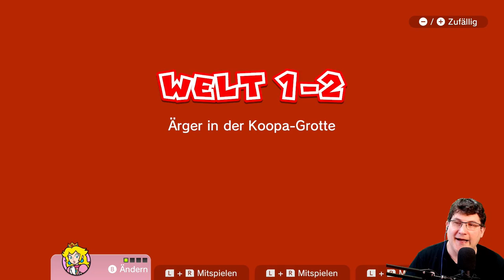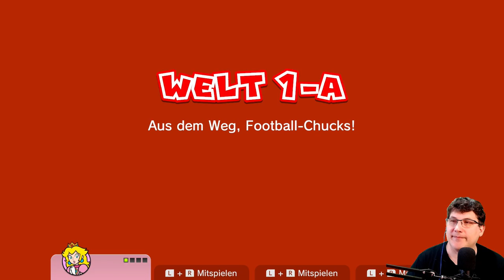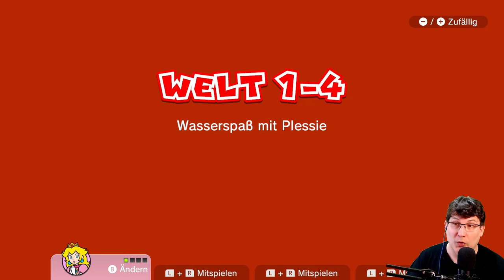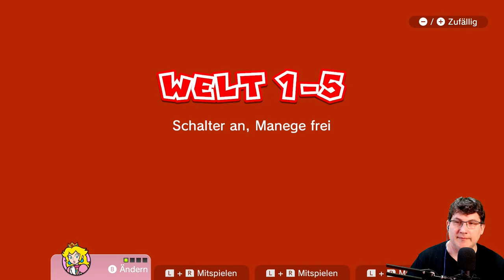Super Mario 3D World - Let's Play | Die ganze Welt 1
Hey du!

Willkommen zu meinem Let's Play von Super Mario 3D World auf der Nintendo Switch! In diesem Video spiele ich die erste Welt des Spiels. Ich werde versuchen, alle Sterne und Stempel zu sammeln und Bowser zu besiegen.

Super Mario 3D World ist ein 2013 erschienenes Jump-and-Run-Spiel für die Nintendo Wii U. Das Spiel ist eine Mischung aus den 2D- und 3D-Mario-Spielen und bietet eine einzigartige Spielerfahrung.

Ich hoffe, du schaust dir mein Let's Play an und hast Spaß!